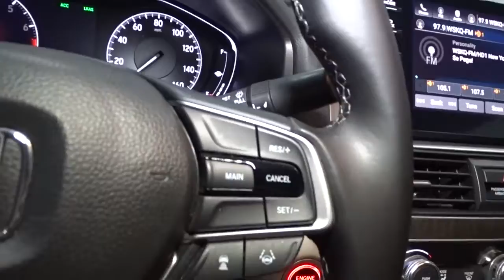2019 Honda Accord Sedan Hillside, Newark, Union, Elizabeth, Springfield, NJ 226370A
White  2019 Honda Accord Sedan available in Hillside, New Jersey at Route 22 Honda. Servicing the Newark, Union, Elizabeth, Springfield, NJ area.
2019 Honda Accord Sedan EX-L 1.5T - Stock#: 226370A - VIN#: 1HGCV1F57KA032384

Honda'S FLAGSHIP CAR!!! LOADED WITH FEATURES WITHOUT THE HUGE PRICE-TAG!!! LOADED!! EVERY OPTION LEATHER MOONROOF!!! CLEAN CARFAX ONE OWNER! SMART WAY TO PRE-OWNED Ever wonder exactly what youre getting when purchasing a used vehicle? Its difficult to know what you're truly getting into when taking on the wheel of a pre-owned vehicle. Luckily, each of our pre-owned vehicles are put through a vigorous 150-point inspection. With the smart way to pre-owned, we include a vehicle history report as well as a title check on every pre-owned vehicle in stock. This way, you know that the vehicle you are purchasing has not been affected by circumstances such as natural disasters (i.e. Hurricane Harvey and Irma), Odometer rollback, Factory Lemon-Law Buyback, Salvage/Rebuilds, Washed Title and road accidents. With the smart way to pre-owned, you and your passengers can feel safe in the seats of your newly-bought, pre-owned vehicle. We invite you to stop in and visit our state of the art showroom conveniently located on Route 22 West in Hillside, New Jersey, just 2 miles West of Newark International Airport. Pre-owned vehicles are sold cosmetically as-is. Vehicles over 7 years old and / or 100,000 miles are sold as-is.PLEASE ASK US FOR YOUR FREE VEHICLE HISTORY REPORT. Note that we make every effort to ensure the accuracy of the information on our site however we use information from and through multiple sources and cannot guarantee accuracy or be responsible for typographical errors. At Route 22 HONDA, We Deliver Like Nobody Else!
Performance Speakers,2 LCD Monitors In The Front,Radio w/Seek-Scan and Clock,Light Tinted Glass,Steel Spare Wheel,Perimeter/Approach Lights,Chrome Bodyside Insert,Chrome Side Windows Trim and Black Front Windshield Trim,Trunk Rear Cargo Access,Express Open/Close Sliding And Tilting Glass 1st Row Sunroof w/Sunshade,Headlights-Automatic Highbeams,Compact Spare Tire Mounted Inside Under Cargo,Body-Colored Door Handles,LED Brakelights,Galvanized Steel/Aluminum Panels,Wheels: 17 Machine-Finished Alloy,Front Fog Lamps,Auto On/Off Projector Beam Led Low Beam Daytime Running Auto High-Beam Headlamps w/Delay-Off,Body-Colored Front Bumper,Fixed Rear Window w/Defroster,Body-Colored Power Heated Side Mirrors w/Manual Folding and Turn Signal Indicator,Clearcoat Paint,Speed Sensitive Variable Intermittent Wipers,Tires: 225/50R17 AS,Chrome Grille,Body-Colored Rear Bumper w/Chrome Bumper Insert,Power 1st Row Windows w/Driver And Passenger 1-Touch Up/Down,Power Door Locks w/Autolock Feature,Proximity Key For Doors And Push Button Start,Distance Pacing w/Traffic Stop-Go,Carpet Floor Trim and Carpet Trunk Lid/Rear Cargo Door Trim,Systems Monitor,8-Way Driver Seat,Fade-To-Off Interior Lighting,Air Filtration,Cruise Control w/Steering Wheel Controls,Driver And Passenger Visor Vanity Mirrors w/Driver And Passenger Illumination,Front Cupholder,Dual Zone Front Automatic Air Conditioning,Manual Adjustable Front Head Restraints and Manual Adjustable Rear Head Restraints,Front Map Lights,2 12V DC Power Outlets,Seats w/Leatherette Back Material,60-40 Folding Bench Front Facing Fold Forward Seatback Rear Seat,Manual Tilt/Telescoping Steering Column,HVAC -inc: Underseat Ducts and Console Ducts,Power Fuel Flap Locking Type,Trip Computer,Full Floor Console w/Covered Storage, Mini Overhead Console w/Storage and 2 12V DC Power Outlets,Power Rear Windows,Leather Steering Wheel,Cargo Space Lights,Instrument Panel Covered Bin, Driver / Passenger And Rear Door Bins,Remote Keyless Entry w/Integrated Key Transmitter, Illuminated Entry, Illuminated Ignition Switch and Panic Button,1 Seatback Storage Pocket,Rear Cupholder,Front Center Armrest and Rear Center Armrest,Leather Gear Shifter Material,Perimeter Alarm,Leather-Trimmed Seats,Interior Trim -inc: Simulated Wood Instrument Panel Insert, Simulated Wood Door Panel Insert, Vinyl Console Insert and Metal-Look Interior Accents,Passenger Seat,Heated Front Bucket Seats -inc: driver's seat 12-way power adjustment, driver's seat 4-way power lumbar support, driver's seat 2-position memory and front passenger seat 4-way power adjustment,HomeLink Garage Door Transmitter,Full Cloth Headliner,Outside Temp Gauge,Leatherette Door Trim Insert,Gauges -inc: Speedometer, Odometer, Engine Coolant Temp, Tachometer, Trip Odometer and Trip Computer,Valet Function,Digital/Analog Appearance,Day-Night Auto-Dimming Rearview Mirror,Cargo Area Concealed Storage,Full Carpet Floor Covering -inc: Carpet Front And Rear Floor